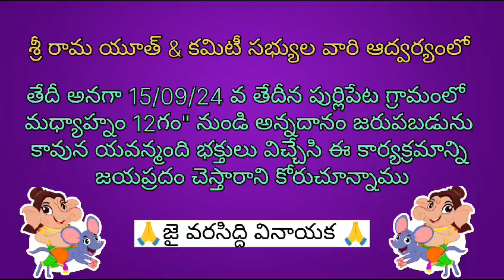September 13, 2024